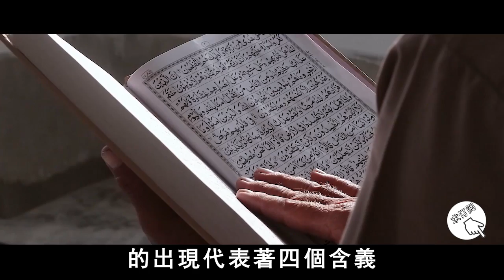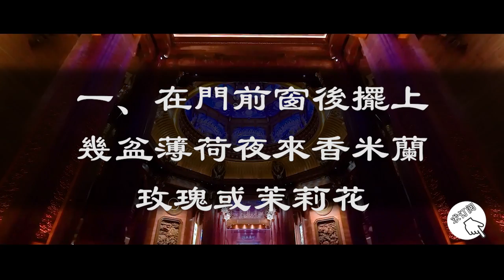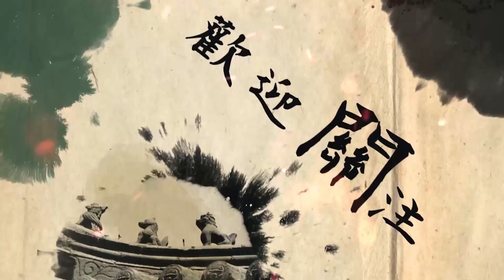注意了！家中進了螞蟻蜘蛛等蟲子，是老天爺帶來的特大訊號！家運從此會有大變！【曉書說】